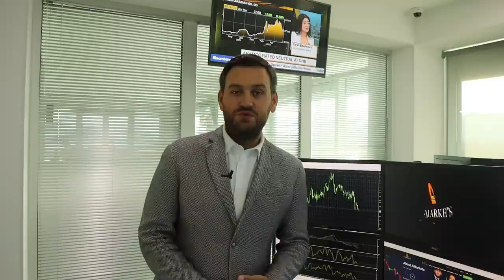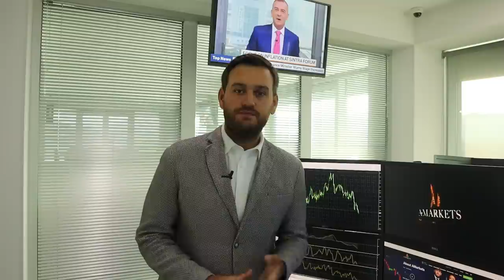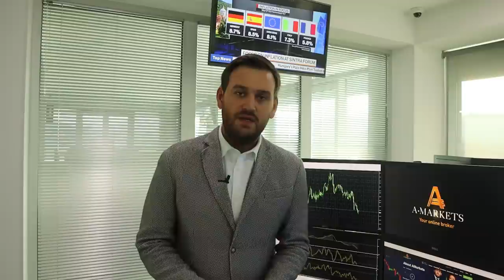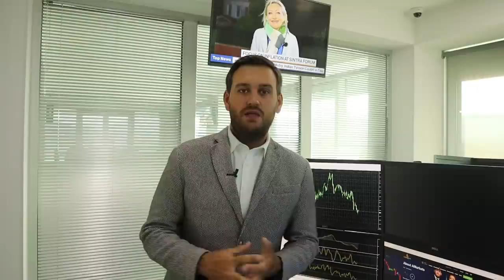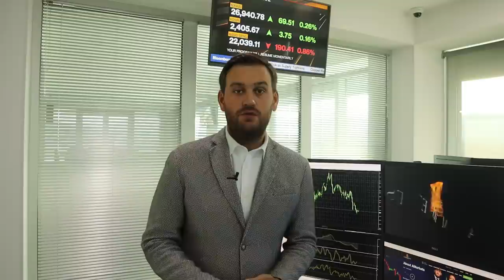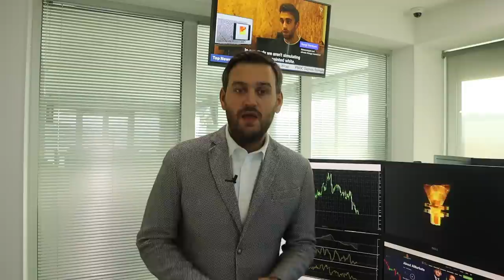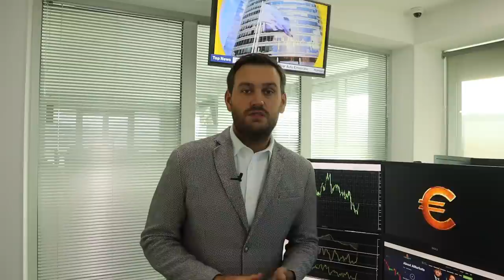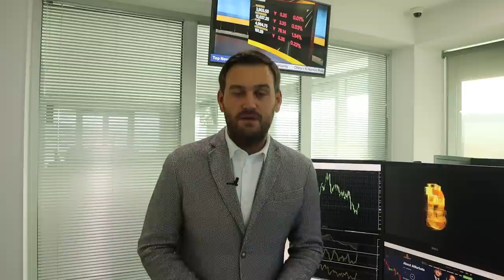Как рецессия повлияет на доллар? | AMarkets